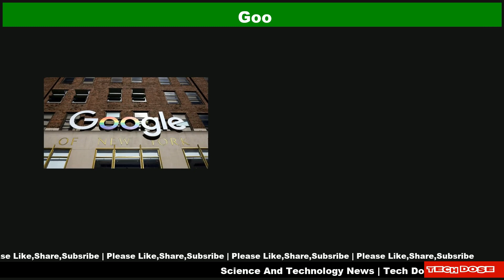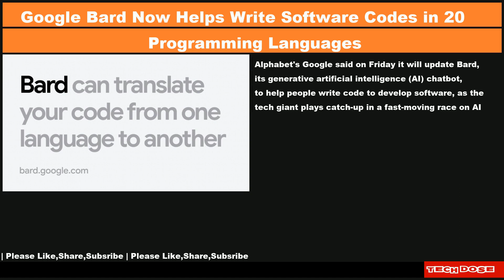Gadgets And Technology Daily News|23 Apr 2023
Gadgets And Technology News

📌 Samsung Galaxy Watch 6 To Get Exynos W980 SoC: Report
📌 Google Requests US Court to Dismiss Lawsuits Over Its App Store Policies
📌 SAP Plans to Use OpenAI's Chatbot ChatGPT Amid Growth in Quarterly Revenue
📌 Alphabet CEO Sundar Pichai Reaps $226 Million Compensation in 2022 Amid Layoffs
📌 TikTok Usage Banned on Irish Government Devices Amid Cybersecurity Concerns
📌 Google Bard Now Helps Write Software Codes in 20 Programming Languages